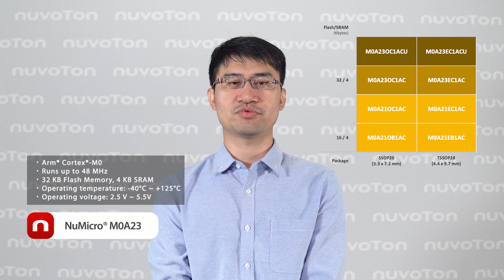An Introduction of NuMicro® M0A23 - An AEC-Q100 Grade 1 Automotive Microcontroller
M0A23 is an automotive grade microcontroller which passed AEC-Q100 Grade 1. M0A23 is an microcontroller based on Cortex-M0. The NuMicro® M0A23U series runs up to 48 MHz and supports hardware divider. It provides 32 Kbytes Flash memory, 4 Kbytes SRAM. It provides compact package, rich analog peripherals, -40°C to 125°C operating temperature, 2.4V ~ 5.5V operating voltage, CAN 2.0B and LIN interface for robust communication.